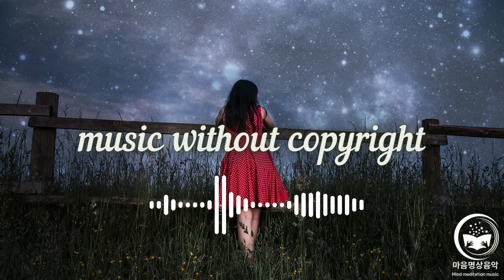🌌✨ 은하수를 품은, 별빛 속 울림 🎵🌠🌙💫 꿈의 경계, 우주의 하모니에 빠지다 🎤🌾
✨🌠🌌 은하수의 심장부에서 춤추는 별빛이 여러분을 이끄는 🎶✨ '🌌✨ 은하수를 품은, 별빛 속 울림 🎵🌠' 음악의 여정에 오신 것을 환영합니다. 🎆🌠 여기에는 밤하늘을 가로지르는 별똥별처럼 반짝이는 하모니가 🎤🌠✨ 담겨 있으며, 💫🌜 꿈의 경계를 헤매는 우주의 선율에 🎵✨ 빠져볼 수 있는 기회를 제공합니다.

🌠🌈✨ 신비로운 우주의 아름다움을 담은 이 음악은, 여러분의 마음을 풍부한 별빛으로 채우며 🌌💖, 감정의 은하를 여행하는 듯한 경험을 선사합니다. ✨🚀🌛 별이 총총한 밤, 귓가에 속삭이는 은하수의 노래와 함께 마음의 안식을 찾아보세요. 🌸🌃✨

이 독특한 음악과 함께 여러분의 상상력이 🌈🌌 무한히 펼쳐지길 바라며, 은하계를 넘나드는 여정에서 영감을 얻으세요. 💭🎶🌠 영상을 감상하시면서, 여러분의 마음 속 깊은 울림에 귀 기울여보세요. 🌌🎼💖

🙏✨ 이 놀라운 음악 여행에 '좋아요'👍와 함께, '마음명상' 채널 🧘‍♂️💫 구독을 잊지 마세요. 🔔💡 알림을 설정하면, 별들이 여러분을 위해 준비한 🎇🎆 감동적인 명상 음악들을 계속해서 경험할 수 있습니다.

'🌌✨ 은하수를 품은, 별빛 속 울림 🎵🌠🌙💫 꿈의 경계, 우주의 하모니에 빠지다 🎤🌾'를 통해, 여러분의 밤이 🛌✨ 별빛으로 가득 차고, 마음이 평화로움으로 충만해지기를 소망합니다. 🌺🌟🌿

✨🌠🌌 Welcome to the musical journey of '🌌✨ Enfolded in the Milky Way, Echoes Among the Stars 🎵🌠', where the dancing lights of the galaxy's heart lead you. 🎆🌠 Here, harmonies sparkle like shooting stars crossing the night sky 🎤🌠✨, offering you a chance to lose yourself in the melodies of the universe's borderlands 🎵✨.

🌠🌈✨ This music, infused with the mysterious beauty of the cosmos, fills your heart with a rich tapestry of starlight 🌌💖, providing an experience akin to traveling through the emotional galaxy. ✨🚀🌛 On a night scattered with stars, find solace in the whispering song of the Milky Way. 🌸🌃✨

We hope this unique music expands your imagination 🌈🌌 infinitely and inspires you on your journey across the galaxy. 💭🎶🌠 As you watch the video, attune to the deep resonance within your heart. 🌌🎼💖

By turning on notifications 🔔💡, you will continue to experience the moving meditation music prepared by the stars 🎇🎆.

Through '🌌✨ Enfolded in the Milky Way, Echoes Among the Stars 🎵🌠🌙💫 At the Edge of Dreams, Lost in the Harmony of the Universe 🎤🌾', we wish for your nights to be filled with starlight 🛌✨ and your heart to be brimming with peace. 🌺🌟🌿